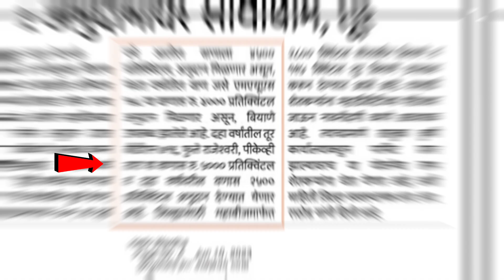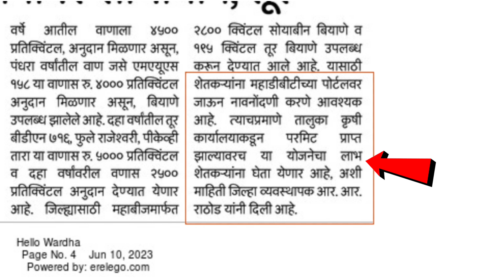पेरणीसाठी प्रत्येक शेतकऱ्याला ₹4500 अनुदान मिळणार💰सर्व जिल्ह्यात मोफत बियाणे वाटप सुरु l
अनुदानावर बियाणे वाटप
अनुदानावरती बियाणे वाटप अर्ज सुरु
बियाणे वाटप
अनुदानावर बियाणे बियाणे अनुदान योजना
 बियाणे वाटप योजना
सोयाबीन बियाणे वाटप
बियाणे अनुदान 2021
महाडीबीटी पोर्टल बियाणे वाटप
अनुदानावर रब्बी बियाणे
सोयाबीन मूग तूर उडीद बियाणे वाटप
अनुदानावर बियाणे वाटप योजना
मोफत बियाणे वाटप
अनुदानावरती बियाणे वाटप रब्बी २०२१
अनुदान
अनुदानावरती बियाणे वाटप रब्बी हंगाम 2021-22
बियाणे अनुदान योजना 2021
तूर बियाणे वाटप